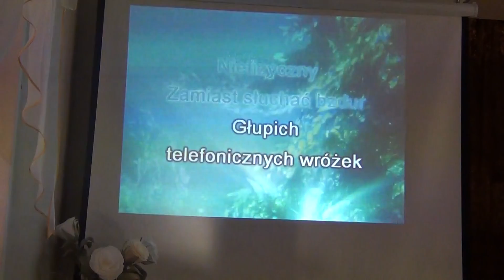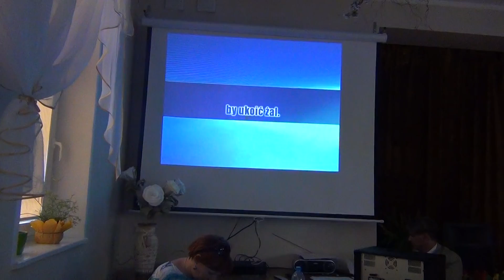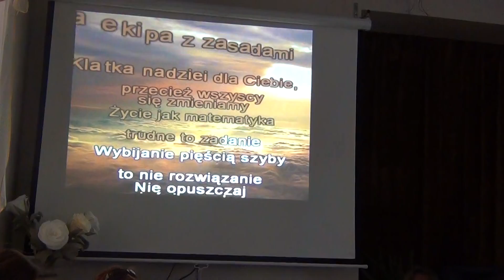Lasowice Wielkie: Gminny przegląd karaoke (cz.III) - 08.06.2013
W sobotę 8 czerwca świetlica wiejska w Lasowicach Wielkich zamieniła się w prawdziwą salę koncertową, wszystko dzięki I przeglądowi piosenki karaoke.